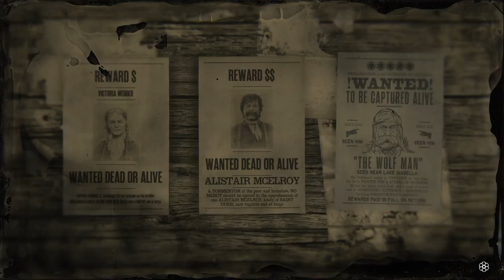Red Dead Online - Wolf Man - 5 star difficulty Legendary Bounty #2 SOLO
He actually fought back this time! Thank god for the water